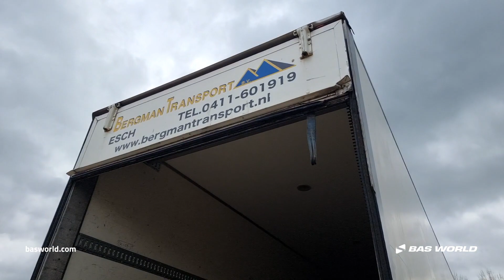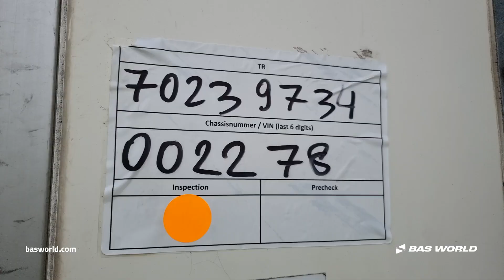70239734 Groenewegen DRO-15-27B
Groenewegen DRO-15-27B